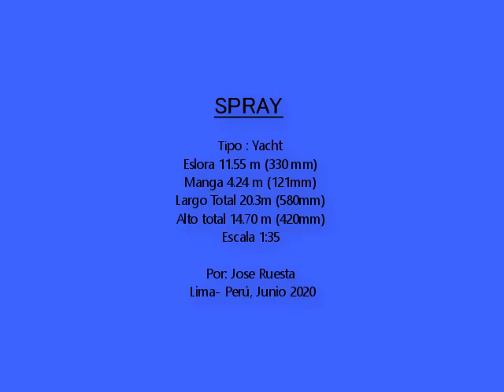Modelismo Naval - Spray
Empece mi primer proyecto scratch de velero, inicie buscando planos y me baje muchos de internet, descarte unos por ser complejos, o porque requería material que no tenia (aquí no estaba abierto nada) y así llegue a este yatch "Spray", me intereso por su tamaño, su historia y porque parecía sencillo de hacer... ¡Este fue el primer velero en circunnavegar en solitario, fue capitaneado por Joshua Slocum en el S. XIX!

Nombre : SPRAY
Tipo : Yacht
Escala 1:35
Eslora 330 mm
Manga 121 mm
Largo Total 580 mm
Alto Total 420 mm
Por: Jose Ruesta
Terminación Junio 2020